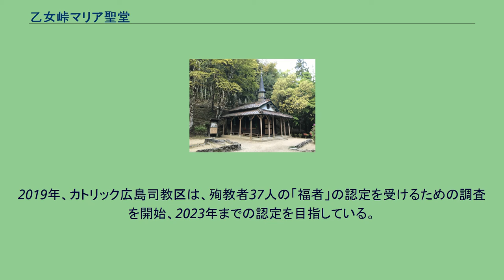乙女峠マリア聖堂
乙女峠マリア聖堂（おとめとうげマリアせいどう）は島根県鹿足郡津和野町にあるキリスト教の聖堂。
津和野駅西側の山中に位置しており、名称は江戸末期から明治初頭の隠れキリシタンにまつわる歴史に由来する。
聖堂が所在する山は正式名称を、枕流軒（ちんりゅうけん）と言うが、地元では津和野城の城主の娘が埋葬されたことから「乙女山」と呼ばれてきた。
1867年（慶応3年）、長崎のフランス人神父ベルナール・プティジャンによる信徒発見をきっかけに、新政府による大規模な隠れキリシタン弾圧事件が起こる（浦上四番崩れ）。
長崎浦上村の3,392名は萩・福山などに配流となり、1868年（明治元年）に浦上村の信徒たちを率いていた28名が、翌年にはその家族など125名、合わせて153名がこの地に送られた。
信徒らは長崎から安芸国廿日市の津和野藩御船屋敷まで船で運ばれた後、津和野街道を90キロメートル程徒歩で移動して光琳寺に到着、本堂に幽閉された。
当初は津和野藩により改宗の説諭が行なわれたが棄教する者はなく、方針を改めた津和野藩により信徒に対して酷い拷問が行われて、1870年（明治3年）までに37名の殉教者を出した。
その際に、裸のまま屋外の牢に押し込められた信徒のもとに聖母マリアのような婦人が現れ、語りかけ励ましたという伝説があり、カトリック広島司教区の司教が聖母の出現として認可している（カトリック教会としては未承認）。
流罪となっていた信徒たちは1873年（明治6年）の禁教解除により釈放され、浦上へと帰された。
広島司教区は1939年（昭和14年）に田畑などになっていた光琳寺の跡地を購入し、1951年（昭和23年）に「聖母マリアと36人の殉教者に捧げる」聖堂として乙女峠記念堂が建立されたが、乙女峠の呼称は同年にこの歴史を綴った永井隆による絶筆『乙女峠』が刊行されたことにも由来する。
聖堂は聖母マリアに献堂されたことからのちに「マリア聖堂」と呼ばれるようになった。
聖堂のステンドグラスには当時の悲劇の様子が描かれている。
毎年5月3日には殉教者を偲ぶ「乙女峠まつり」が行われ、津和野カトリック教会に隣接する津和野幼花園の園児やキリスト教関係者など県内外から約2000名が訪れミサが行われている。
2019年、カトリック広島司教区は、殉教者37人の「福者」の認定を受けるための調査を開始、2023年までの認定を目指している。